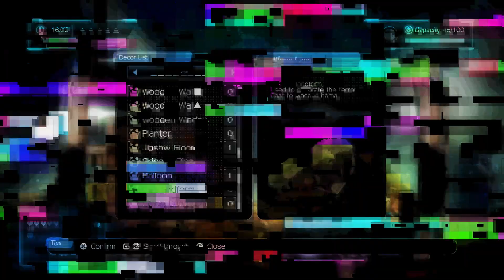void* tRrLM2(); //Void Terrarium 2 - Demo Trailer (Nintendo Switch, PS4)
Though their bonds stay the same, there are plenty of things to discover for Robbie and Toriko! Explore new wasteland areas, craft items and decorations, and even grow plants in your terrarium safe zone.

Coming February 28, 2023 to Nintendo Switch and PS4! Play the free demo today!